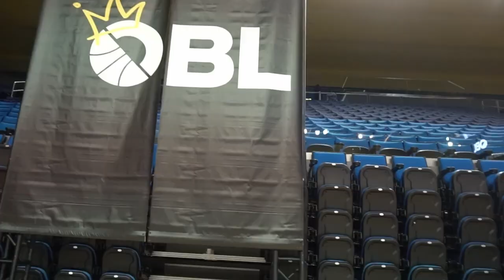I Played In Tracy McGrady's 1v1 Tournament For $250,000 & Things Got HEATED... | OBL Vlog Ep 3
S/O to the OBL & TMAC for a great event! Most def will be back next year 🤞